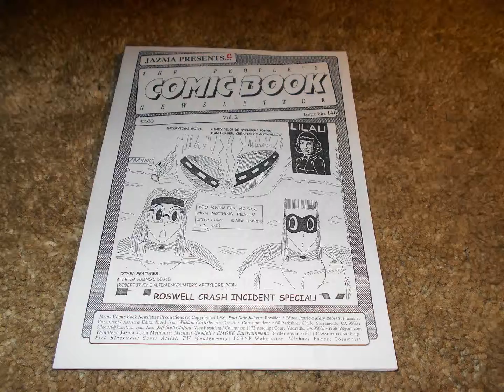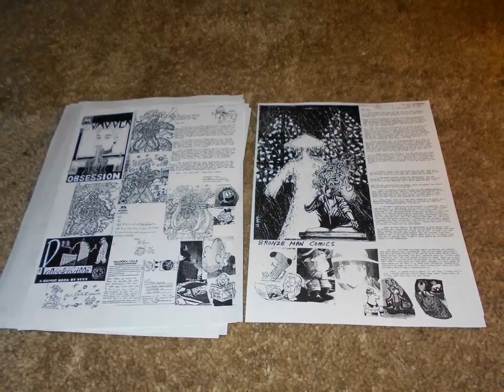PCBN Vol 2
Peoples' Comic Book Newsletter Vol 2
Roswell Crash Incident Special!
Interviews with: Cindy 'Blonde Avenger' Johns
Dan Berger - Creator of Gutwallow
Other Features: Teresa Haino's Deuce!
Robert Irvine Alien Encounter's article.